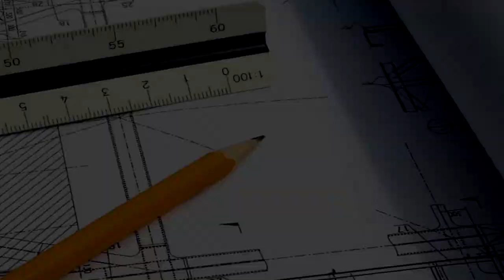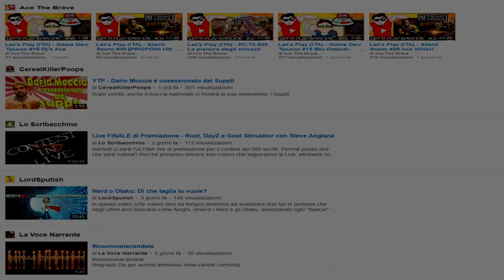EXTRA - YoutubeItaliaèunacosabella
Youtube Italia non è lo schifo che crediamo. Ci sono moltissime persone che s'impegnano ogni giorno per offrire contenuti originali e di qualità, ma molto spesso vengono soffocati dalla spazzatura.
Ciò che chiamiamo trash infatti si sta diffondendo come un cancro su Youtube Italia, e noi non facciamo altro che alimentarlo, cliccando forsennatamente il pulsante "non mi piace" e scrivendo commenti che non verranno mai considerati dagli autori di certi scempi.
Ma veniamo al dunque: in questo video ho intenzione di lanciare un progetto, un percorso che possiamo intraprendere tutti insieme. Siete stanchi che il trash sia sulla bocca di tutti? Siete stufi di sentire gente che dice continuamente cose come 'Youtube Italia fa schifo' o 'Non c'è originalità: fanno tutti gli stessi video'? Tutto ciò che dovrete fare per prenderne parte è cercare e condividere un video che vi ha colpito particolarmente ogni giorno su un qualsiasi Social Network, invece di visionare un qualsiasi video trash che siete sicuri che non vi piacerà. Avete presente l'iniziativa '100 Happy Days'? Una cosa del genere, solo che nello stato della condivisione dovrete scrivere YoutubeItaliaèunacosabella, per dare l'opportunità a chi cliccherà su questo hashtag di vederlo e, perché no, di condividerlo anche.
Non è vero che non esiste gente creativa qui in Italia, anzi: ci sono centinaia di Youtubers piccoli e/o emergenti che meritano molta più visibilità di quella che hanno, e noi, insieme, possiamo fare la differenza, davvero.